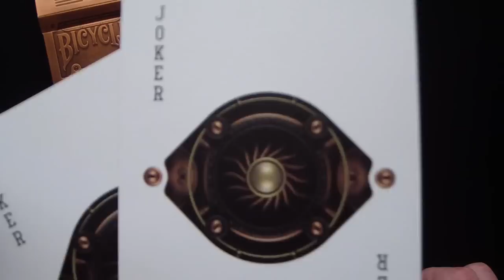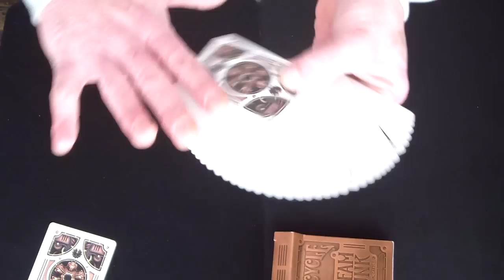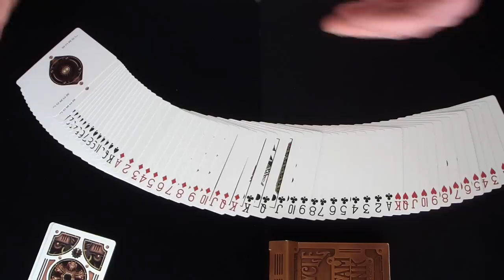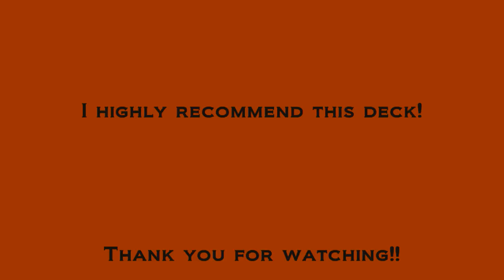Deck Review: The Steam Punk Deck by Theory 11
Another awesome deck by Theory 11! Sweet looking back design as well as awesome handling! A must have deck for any collection! for all of your playing card deck needs!